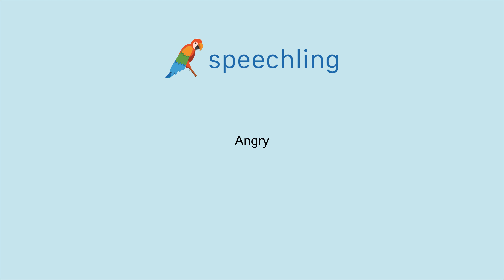영어로 "화가 난" 말하는 법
남자 목소리 :
Angry

여성 목소리 :
Angry

남성 음성 번역 :
화가 난

여성 음성 번역 :
화가 난